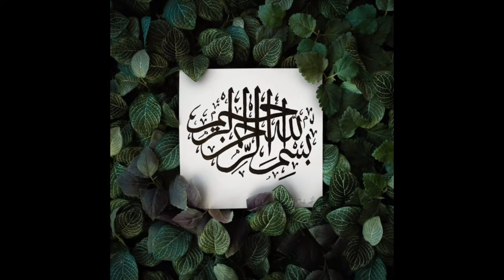Miswak k faiday || or Miswak karnay ka ek bada faida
Assalamualikum nazreen aap ko ya video pasand aai hogi agar pasand aai hai to channel ko subscribe karay or  video ko like karay .miswak k 70 faiday hai or hamnay nay is mai say chand miswak k khaas faiday batai. Or miswak karnay ka ek bada faida ya hai k martay waqt kalmay shahdat naseeb hota